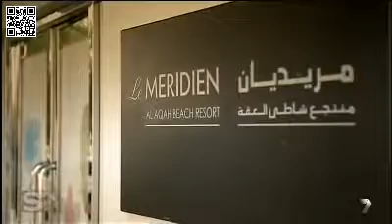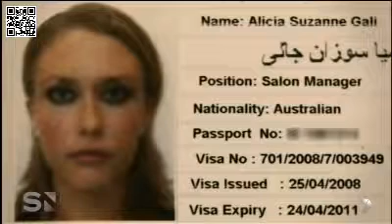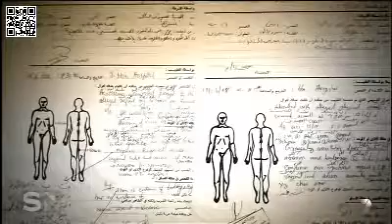Australian Woman Jailed BECAUSE she was Gang Raped